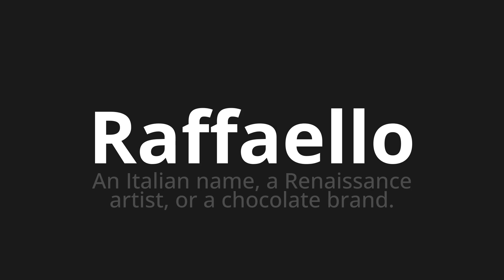How to pronounce Raffaello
Master the Pronunciation of 'Raffaello Which Means Raffaello' - which means : An Italian Name, A Renaissance Artist, or Chocolate Brand. 📝 with @PizzaPronunciation 🎓🗣️ - [Your Guide to Italian]

Learn to pronounce 'Raffaello' perfectly in Italian with our easy and engaging tutorial by @PizzaPronunciation! 📖📽️ In this comprehensive video, we provide you with native speaker examples 🗣️👂 and phonetic breakdowns 🎵 to ensure you get the pronunciation just right.

How to say Raffaello in Italian